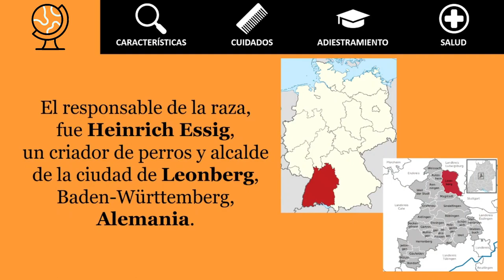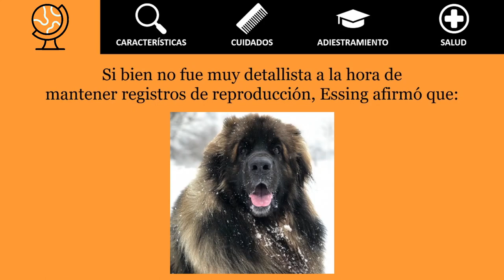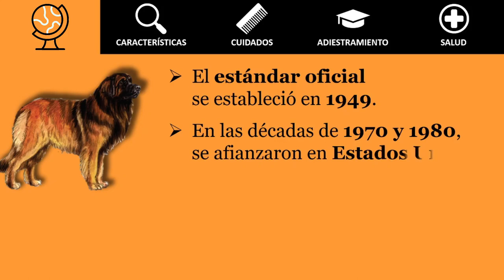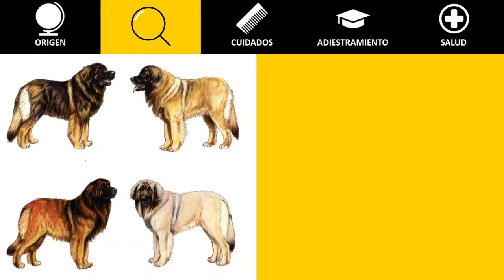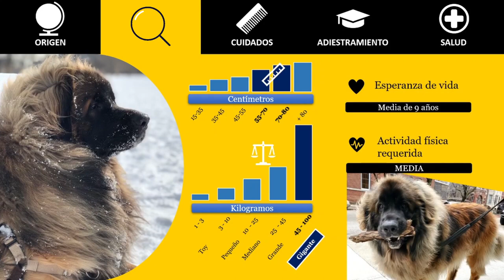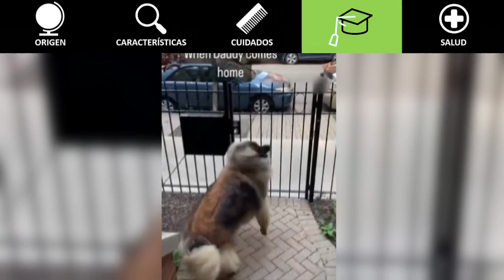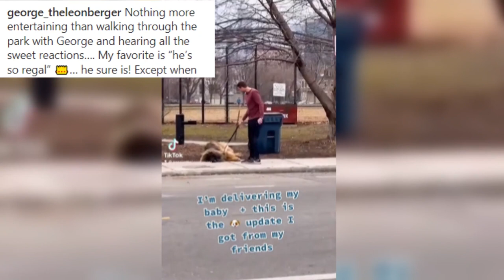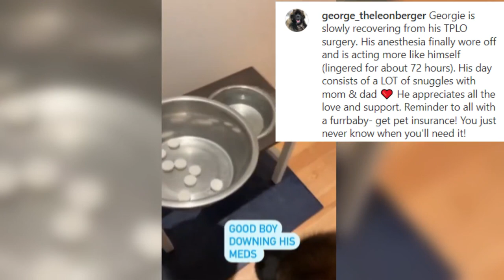LEONBERGER - El mejor perro para la familia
LEONBERGERS, todo acerca de estos perros. Características, origen, cuidados, su salud y mucho más!

0:00 Origen del Leonberger
2:54 Características del Leonberger
6:05 Cuidados del Leonberger
8:15 Adiestramiento del Leonberger
10:28 Salud del Leonberger

Créditos
Muchas gracias por las fotos y videos a @george_theleonberger